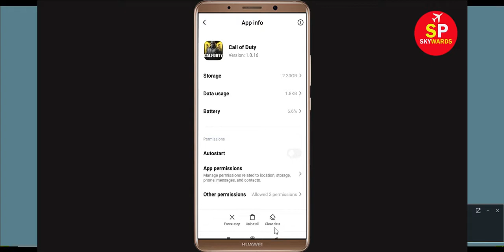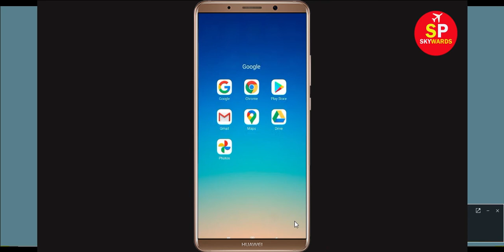*Solve - Call of Duty Mobile Black Screen Bug | COD Mobile Black Screen Error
In this video, i will show you How to Fix/Solve - Call of Duty Mobile Black Screen Bug | COD Mobile Black Screen Error. If you are facing same problem in your mobile then it will help you to get rid of this problem Solutions.